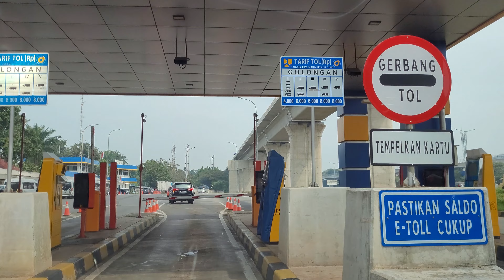Selesai Hari Ini! Beton GIRDER TERAKHIR Siap Untuk DIPASANG (Oleh LAUNCHER)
Hari Khamis (24 Juni 2022)

Rencana untuk membangun kereta api berkecepatan tinggi di Indonesia telah diumumkan oleh Pemerintah pada bulan Juli 2015. Proyek kereta kecepatan tinggi perdana di Indonesia — dan mungkin juga perdana di Asia Tenggara ini — direncanakan akan menghubungkan ibu kota negara Jakarta dengan kota Bandung di provinsi Jawa Barat, dengan jarak membentang sejauh 150 kilometer. Proyek ini juga diharapkan akan berkembang lebih lanjut ke tahap berikutnya dengan menghubungkan kota terbesar kedua di Indonesia, Surabaya di Jawa Timur. Jepang dan Tiongkok telah mengungkapkan ketertarikan mereka untuk ikut serta dalam tender proyek ini, sebelumnya kedua negara Asia tersebut telah menggelar studi komprehensif mengenai proyek ini.

Pada akhir September 2015, Indonesia memberikan proyek kereta api senilai multi-miliar-dollar ini kepada Tiongkok, sebuah keputusan yang sangat mengecewakan Jepang. Disebutkan bahwa tawaran Tiongkok untuk membangun jalur kereta cepat Jakarta-Bandung tanpa memerlukan jaminan dan pembiayaan dari Pemerintah Indonesia, adalah poin yang paling menentukan jatuhnya pilihan Jakarta kepada Tiongkok.

Pada tanggal 21 Januari 2016, Presiden Joko Widodo meresmikan proyek pembangunan kereta api cepat Jakarta—Bandung sekaligus melakukan groundbreaking peletakan batu pertama pada proyek tersebut. Jalur kereta kecepatan tinggi Jakarta-Bandung direncanakan akan mulai beroperasi dan mulai melayani publik pada tahun 2022

Terima kasih kepada rekan-rekan yang selalu mendukung channel ini berbagi informasi yang bermanfaat bagi para pemerhati dan pengguna sarana dan prasarana transportasi Indonesia.

Pembangunan LRT Jabodebek dilandasi oleh Perpres Nomor 98 Tahun 2015 tentang Percepatan Penyelenggaraan Kereta Api Ringan/Light Rail Transit Terintegrasi di Wilayah Jakarta, Bogor, Depok, dan Bekasi. Perpres ini mengatur bahwa pembangunan LRT Jabodebek akan dilakukan oleh PT Adhi Karya. Pembangunan tersebut termasuk lintasan konstruksi layang, stasiun, dan fasilitas operasi. Dengan ini, PT Adhi Karya menyusun dokumen teknis dan dokumen anggaran biaya rencana pembangunan yang selanjutnya akan diberikan persetujuan oleh Menteri Perhubungan. Perpres ini juga mengatur adanya komite pengawas yang akan mengawasi proyek LRT yang dilakukan oleh PT Adhi Karya. Selain itu, perpres ini juga meminta kepala daerah terkait untuk menyesuaikan Rencana Tata Ruang Wilayah (RTRW) daerahnya masing-masing akan adanya proyek LRT.

Peletakan batu pertama (groundbreaking) LRT Jabodebek dilakukan pada tanggal 9 September 2015 oleh Presiden Joko Widodo. Groundbreaking ini dilaksanakan di wilayah dekat rencana Stasiun TMII. Pembangunan fase I tersebut ditargetkan selesai pada tahun 2018, sebelum Asian Games 2018 diadakan.

Pada bulan Oktober 2020, armada kereta LRT Jabodebek mulai diuji coba. Uji coba tersebut juga untuk mengecek persinyalan dan kesiapan jalur yang akan dilalui.  Pada tanggal 15 November 2020, Menteri Perhubungan Budi Karya Sumadi meninjau sekaligus mengikuti uji coba persinyalan LRT Jabodebek. Uji coba tersebut dilakukan pada rute Stasiun TMII–Stasiun Harjamukti. Hingga saat ini, proses pembangunan masih berlangsung. Keseluruhan lintas pelayanan pada pembangunan Fase 1 rencananya akan dioperasikan bulan Juli 2022

Dalam perencanaan perkotaan, pengembangan berorientasi transit (bahasa Inggris: transit-oriented development, disingkat TOD) adalah jenis pengembangan perkotaan yang memaksimalkan jumlah ruang perumahan, bisnis dan rekreasi dalam jarak berjalan kaki dari angkutan umum. Dengan melakukan hal tersebut, TOD bertujuan untuk meningkatkan penumpang angkutan umum dengan mengurangi penggunaan mobil pribadi dan dengan mempromosikan pertumbuhan kota yang berkelanjutan.

Peletakan batu pertama (groundbreaking) LRT Jabodebek dilakukan pada tanggal 9 September 2015 oleh Presiden Joko Widodo. Groundbreaking ini dilaksanakan di wilayah dekat rencana Stasiun TMII.

Pada bulan Oktober 2020, armada kereta LRT Jabodebek mulai diuji coba. Uji coba tersebut juga untuk mengecek persinyalan dan kesiapan jalur yang akan dilalui. Pada tanggal 15 November 2020, Menteri Perhubungan Budi Karya Sumadi meninjau sekaligus mengikuti uji coba persinyalan LRT Jabodebek. Uji coba tersebut dilakukan pada rute Stasiun TMII–Stasiun Harjamukti.Hingga saat ini, proses pembangunan masih berlangsung.

Pada awal Januari 2021, proses pembangunan telah mencapai 80,7% dan direncanakan keseluruhan lintas pelayanan dalam pembangunan tahap 1 akan mulai beroperasi bulan Januari 2022.

Sumber: Wikipedia

Cheers
Onroad Indonesia Channel